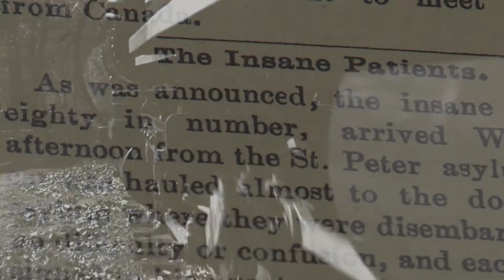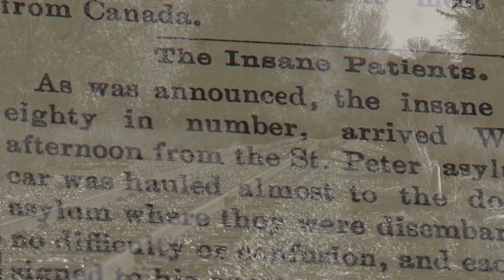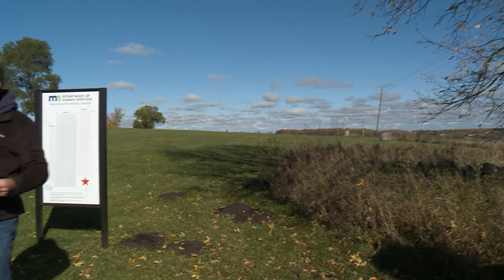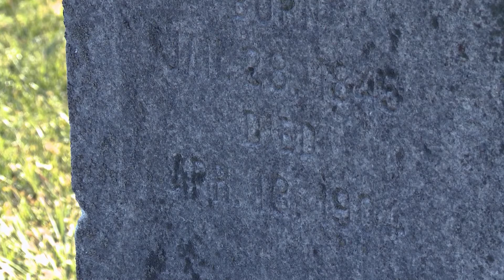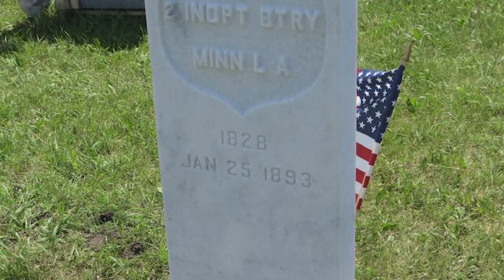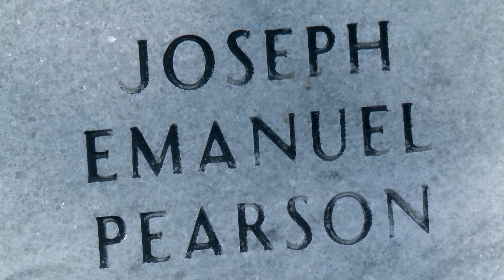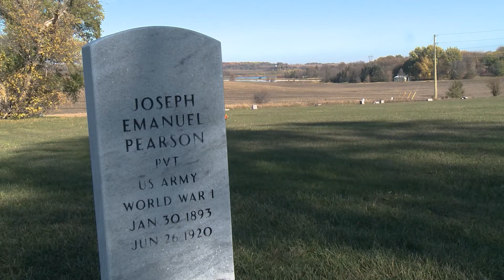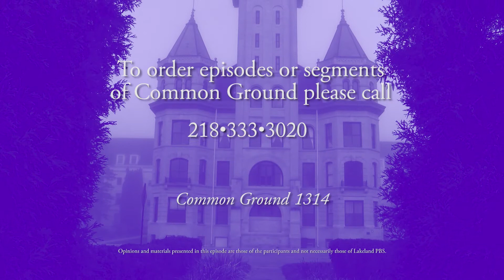Historical Society Tour of State Hospital Cemetery - Common Ground 1314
Chris Schuelke of the Otter Tail Historical Society leads a tour of the Fergus Falls State Hospital Cemetery. From the first documented burial in 1890 to the last in 1968, nearly 3200 people were interred at these cemeteries. His tour explores the history of the hospital, the unmarked graves, the names, their lives and the tough times that brought them to their fates there.

Common Ground: Season 13, Episode 14 - Historical Society Tour of State Hospital Cemetery